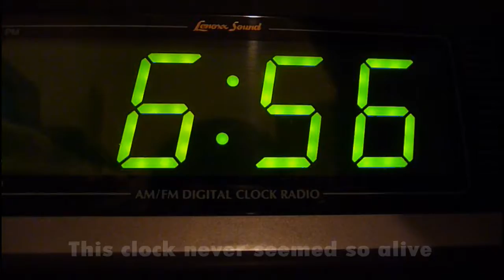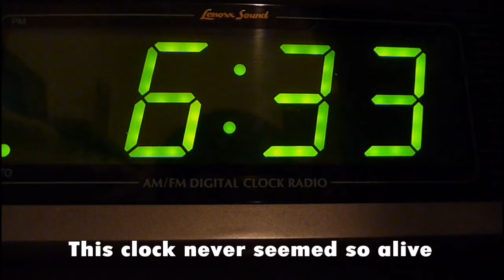Lifehouse - You and Me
haha. we made this in like...3 hours

this isn't serious...